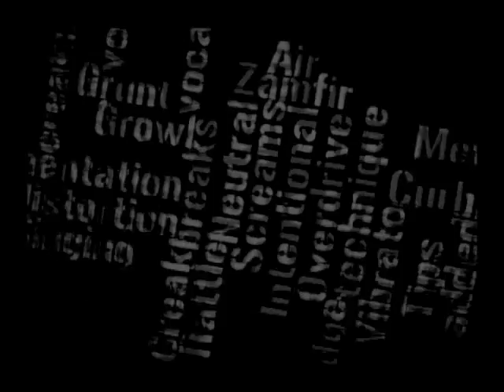Comunidade Gutural - Zamfir - Quick Tips 1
Vou postando alguns videos desses com o tempo. Bom... não tem nada demais pra dizer desse ai. Se quiserem dicas postem video respostas cantando essa musica que eu posto comentarios no seu video.
E galera click rapido em 480 P.. a imagem e som ja não estão muito boas e a diferença é brutal.